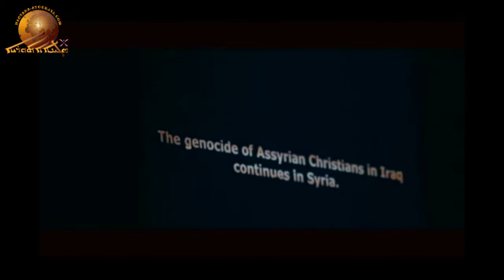Assyrian Poet Rabi Ninos Nirari. Part – 4.